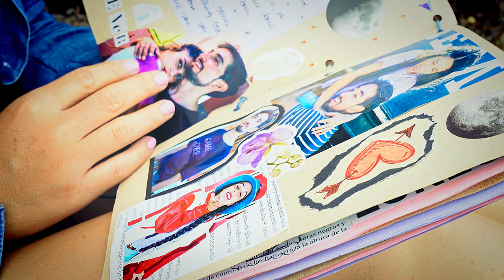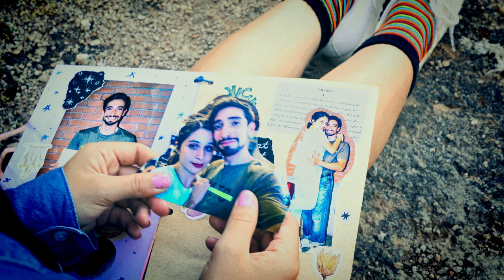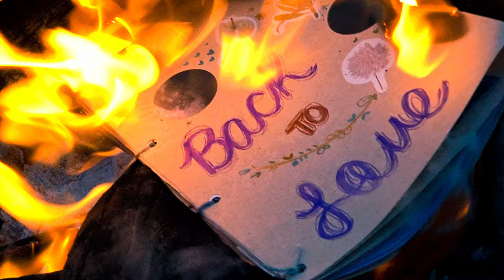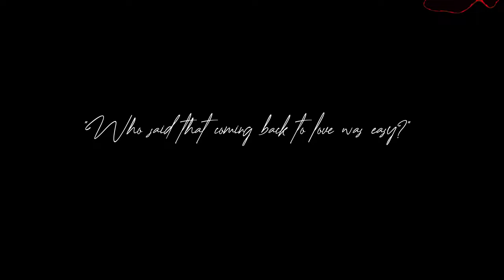Daniel Lavenant ft. Vënus Sánchez - Tears (Official Video)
Hello friends, I hope you enjoy the official video of the first single "Tears" with Vënus Sánchez, part of my next album "Back to Love".

This first video is part of a short film called "Back to Love" that tells a story through 5 videos.

CAST & CREW:
Directed by: Gabriel Cervantes
Produced by: Daniel Lavenant
Written by: Gabriel Cervantes & Daniel Lavenant
Female Lead: Judith Yañez
Scrapbook art by: Sandy Rangel
Production team by: Luis Santos, Leonardo Josue, Julio Estrada
Executive Post Producer: Alle Kleuren studio

SPECIAL THANKS
David Abreu